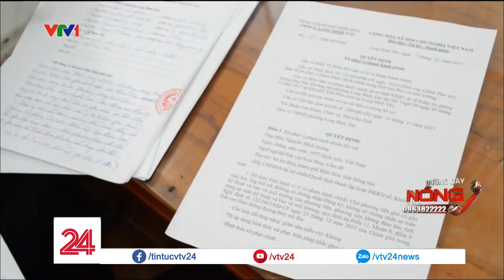Người dân kêu cứu vì mất đất do cát tặc | VTV24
Những năm gần đây, cuộc sống của bà con tại cù lao Ba Xê, nằm giữa sông Đồng Nai trở nên bất an và bị xáo trộn vì nạn cát tặc hoành hành suốt ngày đêm.